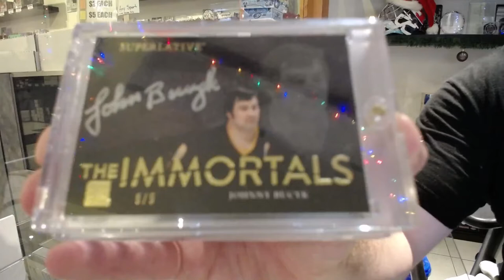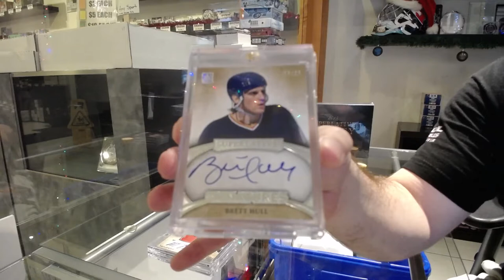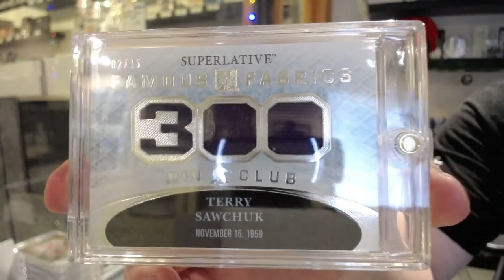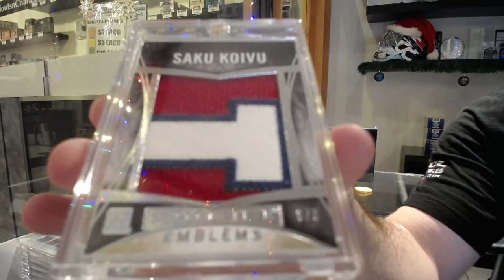15-16 Leaf Superlative Hockey Box Break - C&C GB #12,959